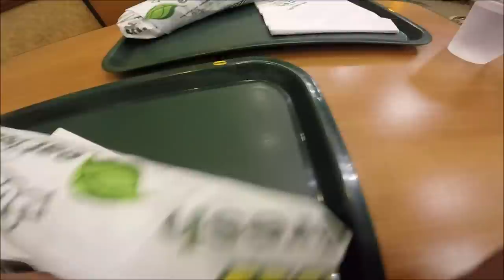Season Opener Prep - VLOG 17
Date this vlog was taken: 3/18/17

Snap Chat: @lotek19